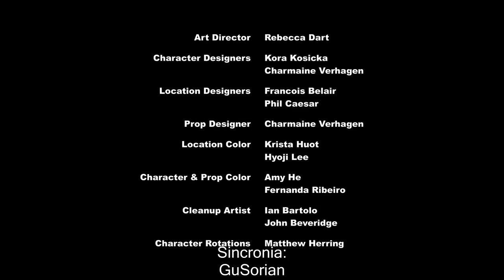my Little Pony A Amizade é Mágica (Legendado) 5ª temporada episódio:Alegrias e Tristezas 💖✨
MLP T05E04.mp4